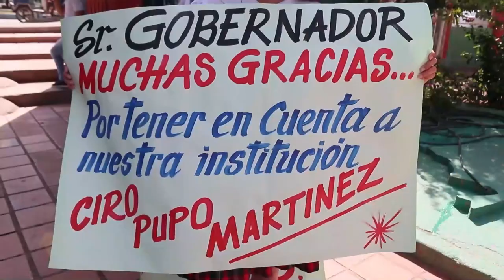ORGANIZAN PLANTÓN CONTRA AFINIA